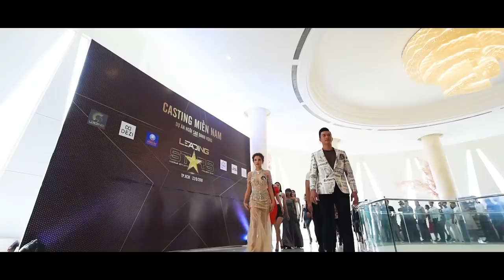Trailer Casting Miền Nam NGÔI SAO DANH VỌNG - LEADING STARS 2018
Ngày 22.09 vừa qua tại TP. HCM đã diễn ra buổi casting Dự Án “Ngôi Sao Danh Vọng - Leading Stars Project” khu vực phía Nam. Sự kiện đã thu hút 300 gương mặt trẻ tham gia ứng tuyển.

Để chọn lựa được 20 gương mặt sáng giá, BGK gồm 16 thành viên là những tên tuổi nổi tiếng, có kinh nghiệm và uy tín trong lĩnh vực sắc đẹp đã làm việc vô cùng vất vả. Đặc biệt, sự kiện còn có sự tham gia của ông chủ tịch cuộc thi Miss Earth Thế giới là Ramon Monzon và bà chủ tịch Lorraine Schuck cùng Hoa hậu Miss Earth - Air 2016 Michelle Gomez. Điều này đã thể hiện sự quan tâm của cuộc thi Miss Earth đối với nhan sắc Việt Nam và quy mô của Dự Án.

 “Soi” trong dàn 40 ứng viên đã vào vòng chung kết hai miền, có thể thấy dự án “Ngôi sao danh vọng - Leading Stars Project” đã chiêu mộ, hấp dẫn được một loạt những thí sinh trên tuổi quy tụ về với mình với mong ước được “chinh chiến” trên đấu trường nhan sắc Quốc tế và được vào một “lò” đào tạo chuyên nghiệp. Tuy nhiên, chuyên gia đào tạo Phúc Nguyễn cho biết, dự án vẫn muốn tìm những gương mặt mới để có thể khai thác tối đa tiềm năng của các ứng viên.

Từ đây, 20 ứng viên này sẽ cùng với 20 ứng viên phía Bắc bước vào “cuộc chiến” sau cùng để chọn ra 20 NGÔI SAO DANH VỌNG chính thức của Dự Án, được đào tạo và sẵn sàng cho các cuộc thi, sự kiện Quốc tế. Hãy cùng chờ đợi 20 NGÔI SAO DANH VỌNG cuối cùng đi là ai các bạn nhé!! Youtube

Các sản phẩm được upload lên channel thuộc bản quyền của Leading Media.